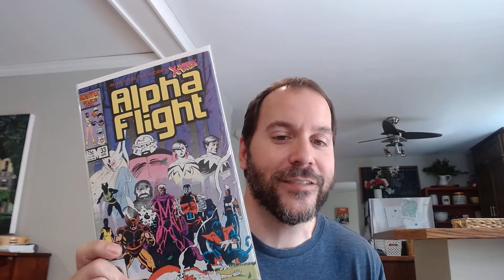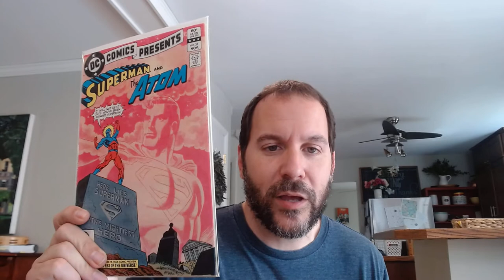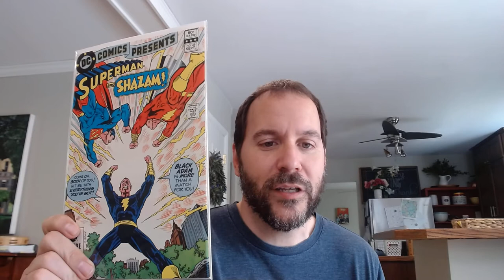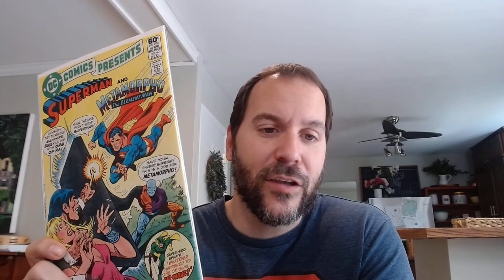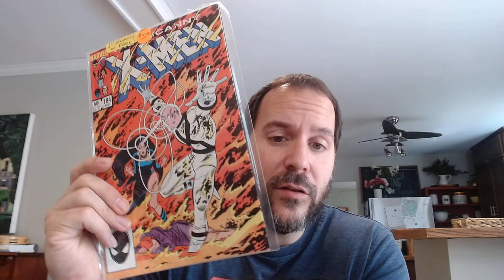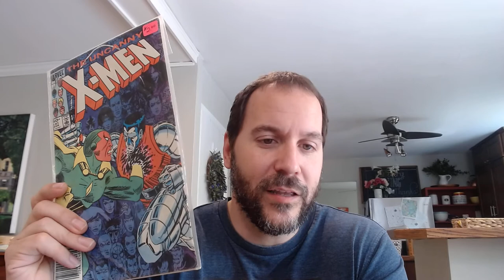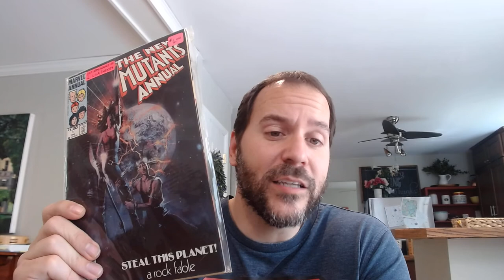Comic Hunt and Haul #3!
Comic Hunt and Haul from Southern Virginia